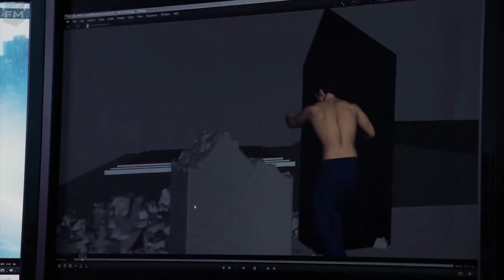ZACK SNYDER JUSTICE LEAGUE FECHA de ESTRENO ! SNYDER CUT TRAILER PRONTO ! GODZILLA VS KONG RETRASO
En el video de hoy hablaremos sobre la brutal noticia de que la zack snyder justice fecha de estreno doble en marzo a causa del retraso de godzilla vs kong !